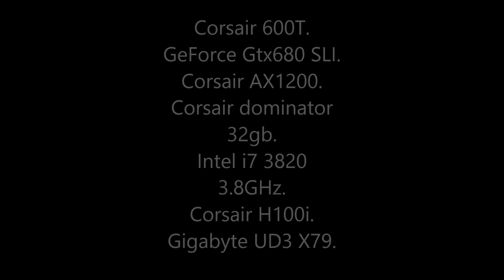New PC build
Corsair 600T